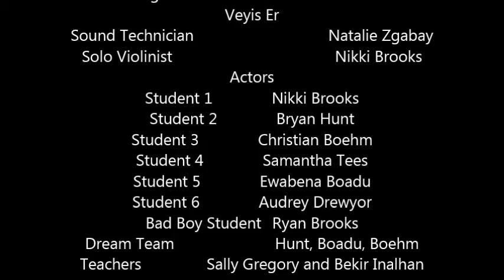Welcome back to school movie from HSA Bryan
Teachers and administrators at Harmony Science Academy in Bryan welcomed students back with a fun and informative video in which they performed re-written, school-friendly lyrics along to Iggy Azalea’s hit song, “Fancy.”